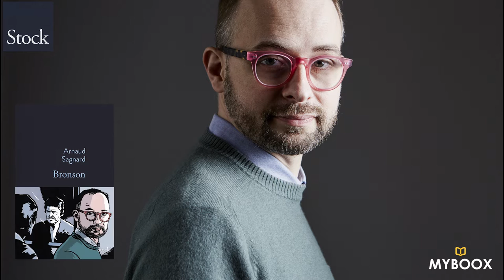Rentrée littéraire 2016 : Arnaud Sagnard présente "Bronson"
A l'occasion de la rentrée littéraire 2016, Arnaud Sagnard présente son premier roman "Bronson" (Stock), un roman inspiré de la vie de l'acteur Charles Bronson, cet "indien au sourire de pierre".